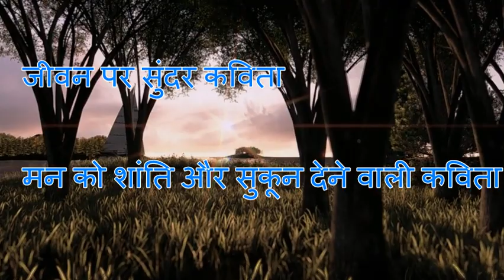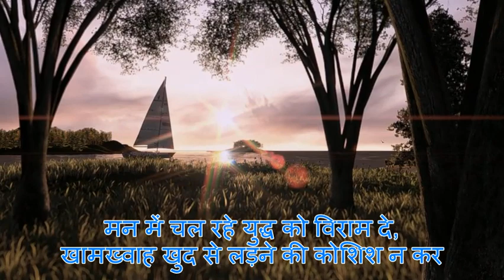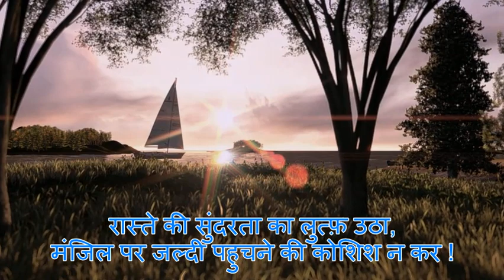!! तू जिंदगी को जी !! जीवन पर सुंदर कविता !! Motivational and Inspirational Poem in Hindi !!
!! मन को शांति और सुकून देने वाली कविता !! Poem on life in Hindi !! Peaceful and happy poem in Hindi !! Best Poem in Hindi for recitation competition !!! प्रतियोगिता के लिए सर्वश्रेष्ठ कविता !!!

 Best Poem for Hindi Diwas !! हिंदी दिवस पर कविता !!! !! Hindi Diwas par kavita !!  Hindi pratiyogita ke lie kavita !! हिंदी पखवाड़ा !!! hindi pakhavaada !!! कवितामाला !!kavita maala !!